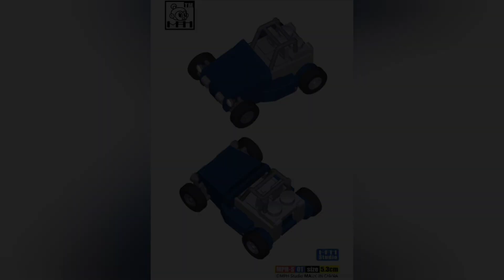(3PNEWS) FANS HOBBY FANS TOYS MASTERMIND CREATIONS X TRANSBOTS NEWAGE PLANET X BINGOTOYS OCULAR MAX